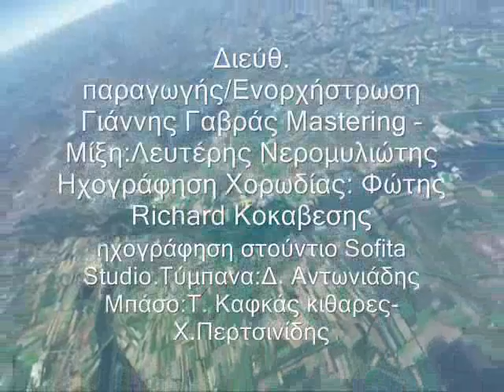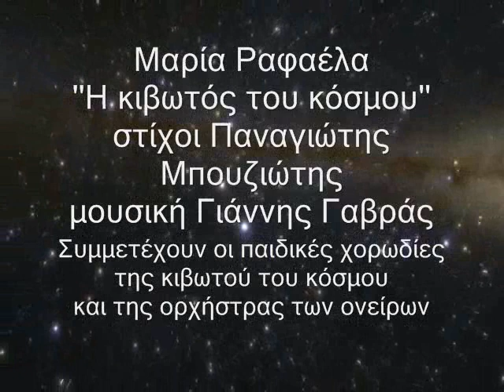Μαρία Ραφαέλα Κιβωτός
“Η κιβωτός του Κόσμου” & “Η Ορχήστρα των Ονείρων”
 εκπομπή 21 Ιανουαρίου 2020
 με την Ολγα Παπακυριακού

Στίχοι: Παναγιώτης Μπουζιώτης

 Μουσική: Γιάννης Γαβράς

Διεύθυνση παραγωγής/Ενορχήστρωση: Γιάννης Γαβράς

Mastering – Μίξη: Λευτέρης Νερομυλιώτης

Ηχογράφηση Χορωδίας: Φώτης Richard Κοκαβέσης

 Η ηχογράφηση έγινε στο στούντιο Sofita Studio.

Τύμπανα: Δημήτρης Αντωνιάδης
 Μπάσο: Τέλης Καφκάς
Πιάνο: Στέλιος Τσάκας
Κιθάρες: Χρήστος Περτσινίδης

Πνευματικά δικαιώματα Αποποίηση Σύμφωνα με το άρθρο 107 του νόμου περί πνευματικής ιδιοκτησίας του 1976, υπάρξει πρόβλεψη για την "δίκαιη χρήση" για λόγους όπως η κριτική, σχόλιο, ειδήσεων, η διδασκαλία, υποτροφία, και την έρευνα. Δίκαιη χρήση είναι η χρήση επιτρέπεται από το νόμο πνευματικών δικαιωμάτων που θα μπορούσαν αλλιώς να παραβιάζουν. Μη Κερδοσκοπικού Χαρακτήρα, εκπαιδευτικές ή προσωπικές συμβουλές χρήση της ισορροπίας υπέρ της δίκαιης χρήσης Με την παρούσα δήλωση αποποιούμαι κάθε δικαιώματος πνευματικής ιδιοκτησίας του δημιουργού και σχετικών ή συγγενικών δικαιωμάτων μαζί με όλους τους συσχετιζόμενους ισχυρισμούς και κάθε λόγο ενεργειών αναφορικά με αυτό το έργο στο μέτρο του δυνατού σύμφωνα με τη νομοθεσία.